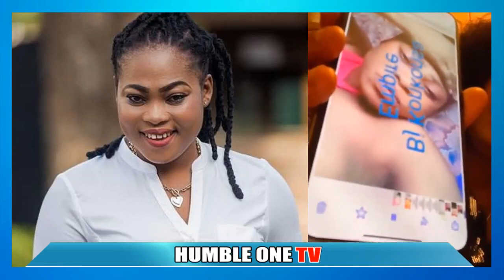Joyce Blessing finally breaks silence of her leaked video which goes viral on social media